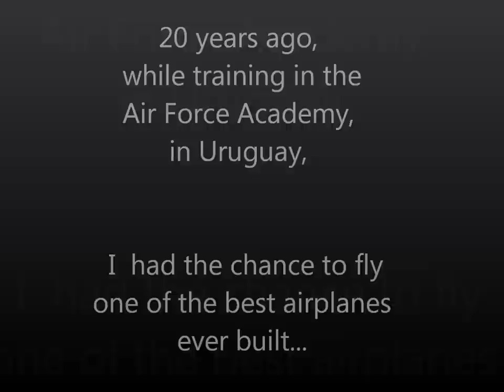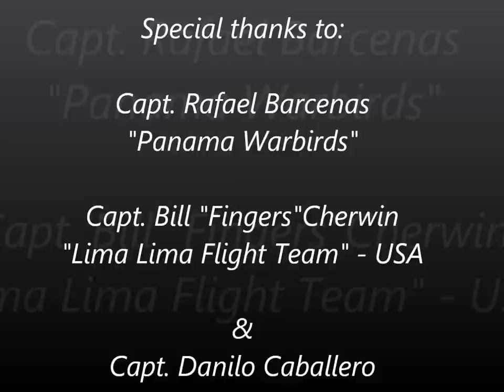T-34 Panama Warbirds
Capt. Juan Carlos Merida - Panama Warbirds
SONG:  "Crushing Day - Surfing with the Alien - By Joe Satriani